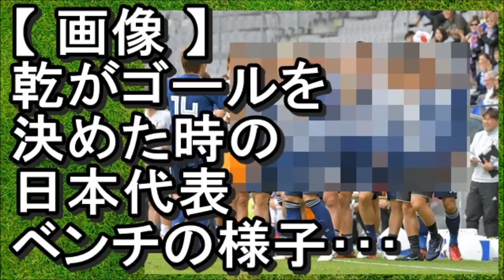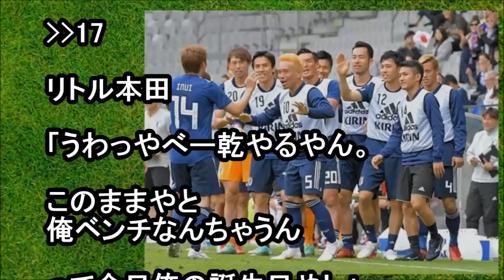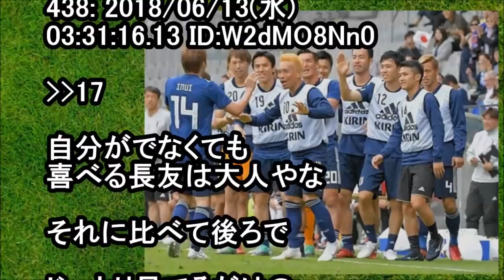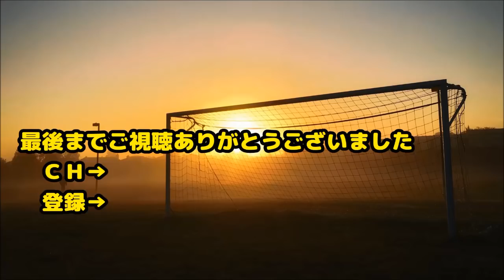サッカー【日本代表】乾がゴールを決めた時の日本代表ベンチの様子･･･【2ちゃんねる】すずめ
サッカー【2ちゃんねる】乾がゴールを決めた時の日本代表ベンチの様子･･･【すずめ】

評価、コメントをいただけたら、本当に嬉しいです！

Ｗ杯開幕直前・西野Ｊ初勝利・アピールできたのは？ 福田正博がサッカー日本代表について解説。 アピールに成功したのは「乾貴士、香川真司」とコメント。 一番注目したのは柴崎岳。

【サッカー日本代表】イブラヒモビッチ“W杯韓国は3戦3敗日本は16強進出”と予想してしまい韓国人涙目

本田圭佑が語る「努力と成功、そして夢について」【名言】～モチベーションビデオサッカー～

◆引用元